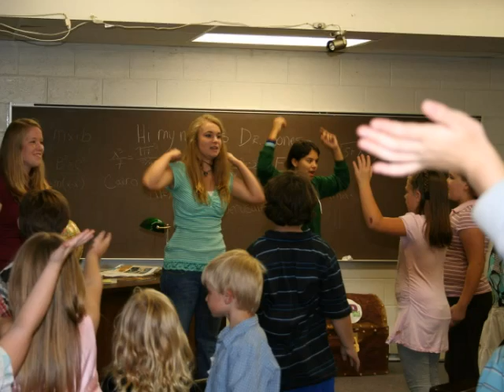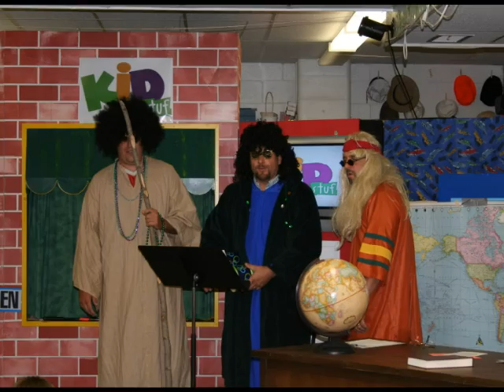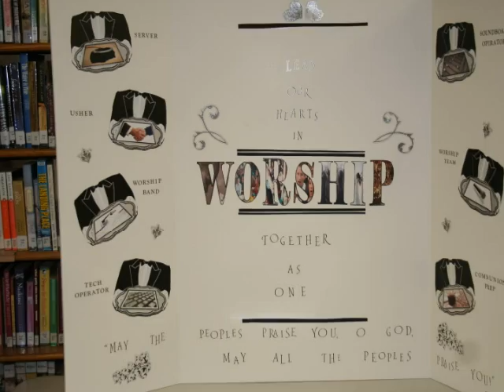KCC Year 2008 in Review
Photo slide show of a few events and members of the Kalkaska Church of Christ from 2008.